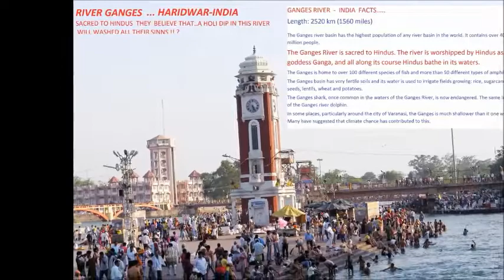அரித்துவார் கங்கை புனித நீராடல் ഗംഗയിൽ വിശുദ്ധ കുളി Holy bathing in the Ganges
ഹരിദ്വാർ
ഹിന്ദു മത വിശ്വാസികളെ സംബന്ധിച്ചടുത്തോളം ഏഴു പുണ്യസ്ഥലങ്ങളിൻ ഒന്നായാണ് ഹരിദ്വാർ ലക്ഷക്കണക്കിനു ഭക്തർ ഒരോ വർഷവും തങ്ങളുടെ പാപങ്ങൾ കഴുകിക്കളഞ്ഞ് മോക്ഷം നേടാൻ എന്ന വിശ്വാസത്തിൽ ഇവിടെ എത്തി ഗംഗയിൽ കുളിക്കുന്നു. അമൃത ബിന്ദുക്കൾ വീണ ഇടം എന്നു വിശ്വസിക്കപ്പെടുന്ന സ്ഥലമായ ബ്രഹ്മകുണ്ഡ് ആണ് ഏറ്റവും വിശിഷ്ടമായ സ്നാനഘട്ടമായി കരുതപ്പെടുന്നത്. ആ സ്ഥലത്തിനു ഹരി കി പൈറി എന്നും പേരുണ്ട്.
அரித்துவார்
இந்தியாவின் உத்தரகண்ட் மாநிலத்தின் ஹரித்வார் மாவட்டத்தின் நிர்வாகத் தலைமையிடமும், இந்துக்களின் புனித நகரமும் ஆகும். ஹிந்தியில் ஹரித்வார் என்பது, ஹரியின் த்வாரம் அல்லது கடவுளின் வழி, அதாவது ஹரி என்றால் கடவுள் மற்றும் த்வார் என்றால் வழி எனும் பொருளில் வழங்கப்படுகிறது
கங்கை நதியானது தனது ஆதாரமான கொவுமுக்கிலிருந்து 253 கி.மீ.கடல் மட்டத்திலிருந்து 3,139 மீட்டர் கங்கோத்ரி பனிமுகட்டின் முனை வரையில் பயணம் செய்த பின்னர் கங்கை சமவெளிக்குள் முதல் முறையாக ஹரித்வாரில் நுழைகிறது
இந்தியாவின் அனைத்துப் பகுதிகளிலிருந்தும் புனித முழுக்கு ஒன்றினைச் செய்துகொள்ள வருவர். இச்செயல் ஒருவர் தனது பாவங்களைக் களைந்து மோட்சத்தினை அடைவதற்கு இணையானதாகும்.
The city is situated on the right bank of the Ganga river, at the foothills of the Shivalik ranges Haridwar is regarded as a holy place for Hindus, hosting important religious events and serving as a gateway to several prominent places of worship. Most significant of the events is the Kumbha Mela, which is celebrated every 12 years in Haridwar. During the Haridwar Kumbh Mela, millions of pilgrims, devotees, and tourists congregate in Haridwar to perform ritualistic bathing on the banks of the river Ganges to wash away their sins to attain Moksha
ഹരിദ്വാർ